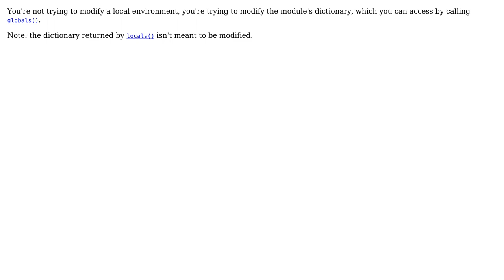modifying local environment in python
With thanks & praise to God, and with thanks to the many people who have made this project possible! You are responsible for your own actions.